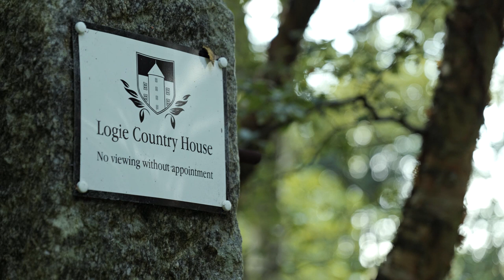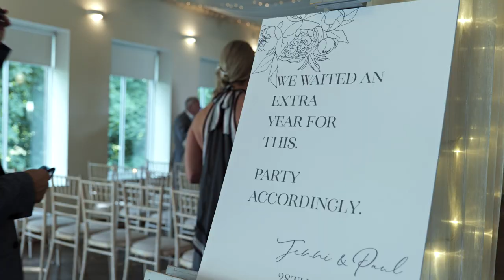Jenni & Paul | Wedding Film | Logie Country House | Aberdeenshire | Scotland